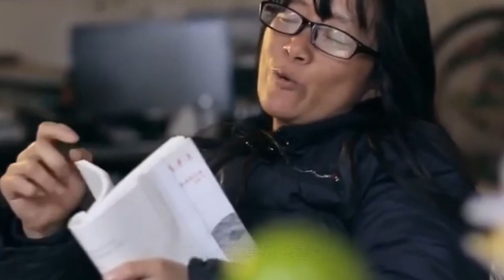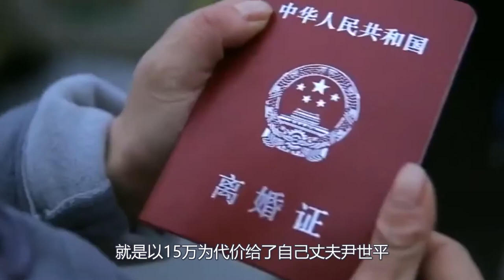【TIK TOK】寫黃詩、褻瀆文學的余秀華，為什麽又被稱為愛情詩的巔峰！【余秀華寫黃詩】【Yu Xiuhua writes Huang's Poems】【网红榜单】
余秀華，1976年生於湖北省鐘祥市石牌鎮橫店村，詩人。
余秀華因出生時倒產、缺氧而造成腦癱，使其行動不便，說起話來口齒不清。高中畢業後，余秀華賦閑在家
2009年，余秀華正式開始寫詩
2014年11月，《詩刊》發表其詩作
2015年1月，廣西師範大學出版社為其出版詩集《月光落在左手上》
2015年2月，湖南文藝出版社為其出版詩集《搖搖晃晃的人間》
2015年1月28日，余秀華當選湖北省鐘祥市作家協會副主席
Yu Xiuhua, born in Hengdian village, Shipai town, Zhongxiang City, Hubei Province in 1976, was a poet.

Yu Xiuhua was born with cerebral palsy due to the birth of the baby, which made it inconvenient to move, and she spoke with unclear words. After high school, Yu Xiuhua was free at home

In 2009, Yu Xiuhua officially began to write poems

In November 2014, the poetry journal published its poems

In January 2015, Guangxi Normal University Press published the poem collection "moonlight falls on the left hand"

In February, 2015, Hunan Literature and Art Press published the book of poetry "the world shaking"

On january28,2015, Yu Xiuhua was elected vice chairman of Writers Association of Zhongxiang City, Hubei Province